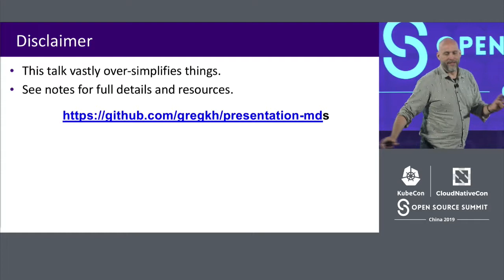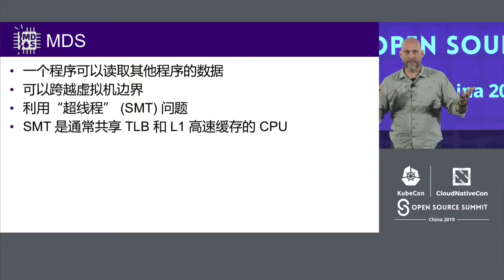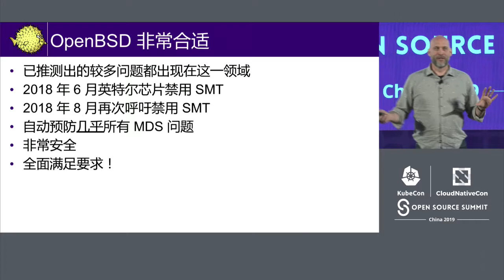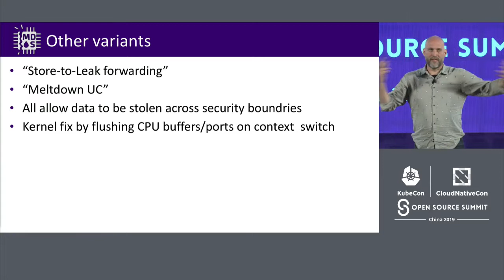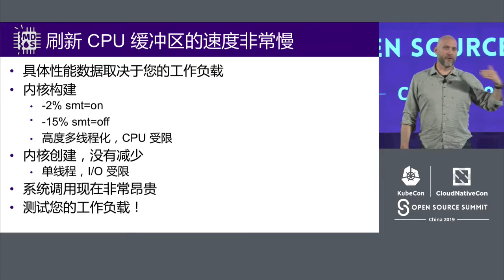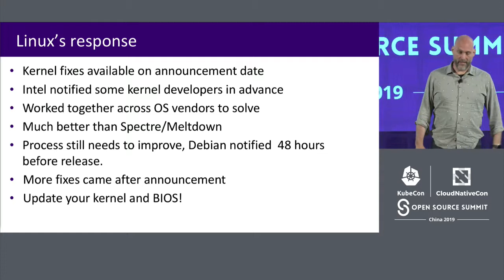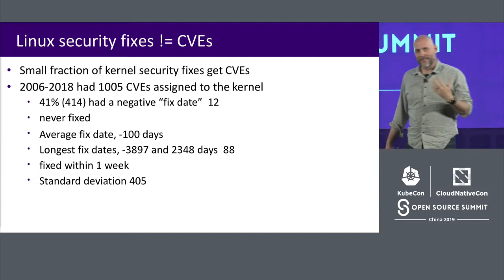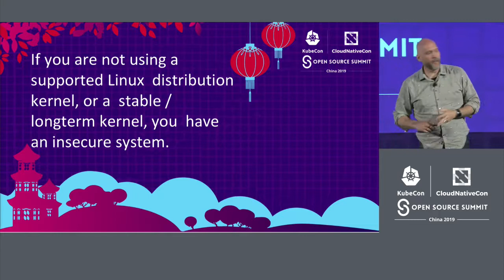Keynote: MDS, Fallout, Zombieland, and Linux - Greg Kroah-Hartman, Fellow, Linux Foundation